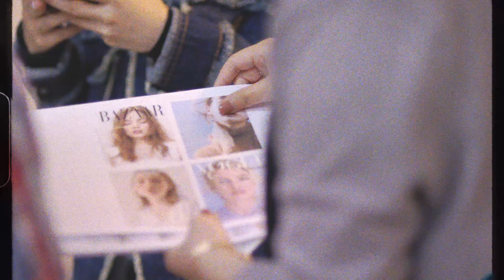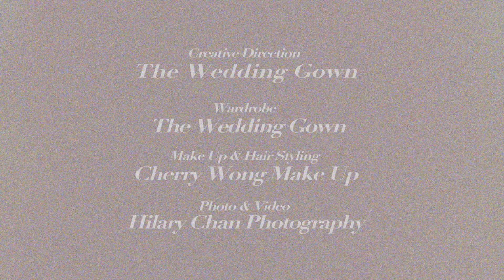The Project | The Wedding Gown X Hilary Chan (feat. Kaliska) Hong Kong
Never stop dreaming ☁️ Never stop aspiring. Appreciate the love of style and individuality ❤️ Through the good and the tough times, our team is always working hard to re-imagine, re-invent and inspire brides in Hong Kong!
Thinking of something special for your wedding shoots? Speak with us for personalised style shoots!💌
Project coordination 🎬@theweddinggown_official
Styling 👒@cherry_wong_makeup
Wardrobe👗 @theweddinggown_official
Talented photographer & BTS Video 📷 @misshilarychan
Sexy Modeling👸🏻 @kkeeponrocking
Amazing make-up & hair 💄 @cherry_wong_makeup @borntoglow_makeup
Assisstant photographer @boboformisshilary